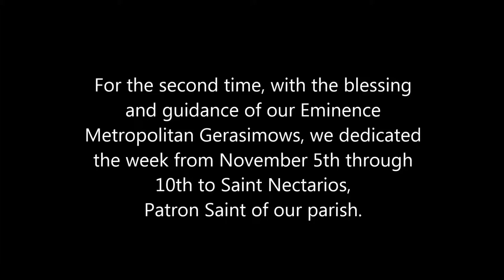2018 11 08 On the Eve of Saint Nectios Day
On the Eve of Saint Nectios Day, 11/08/2018, a Hierarchical Vespers was held a was presided by both Metropolitan Gerasimos of San Francisco and Metropolitan of Sweden Kleopas.